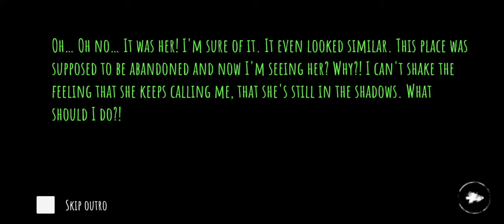Eyes The Horror Game